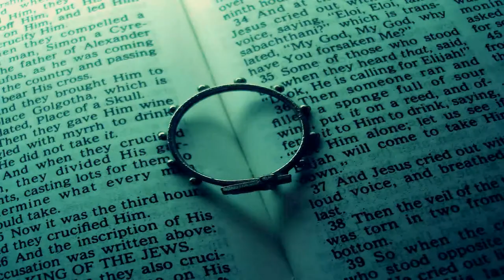The Essence - Juan Carlos Gamero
Demo de mi nueva composicion audiovisual, The Essence